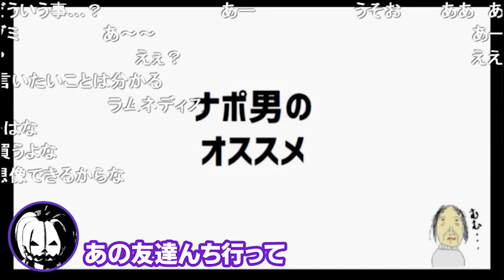ゼリーをおすすめされた男たちの反応【ナポリの男たち切り抜き】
元動画：
#29 近畿北部連合総督・怒羅権過流(ドラゴンすぎる)の硬派一直線